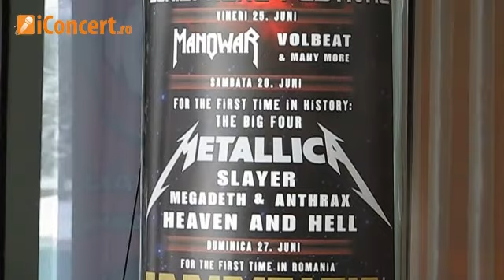Sonisphere Festival 2010 Bucuresti - Conferinta de presa - iConcert.ro - Part 1